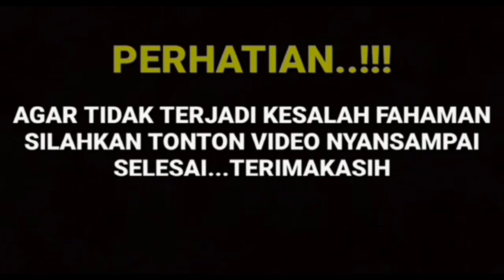INILAH DERETAN ARTIS PAPAN ATAS YANG MENGHADIRI ACARA PERNIKAHAN MEWAH ARYA SALOKA DAN AMANDA MANOPO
billy syahputra,
amanda manopo, Arya Saloka terbaru,
berita viral,
berita terkini,
billy menikah,
memes prameswari,
berita artis,
gosip artis,